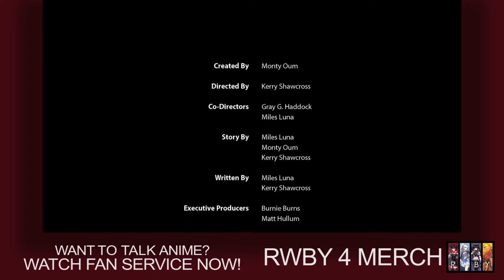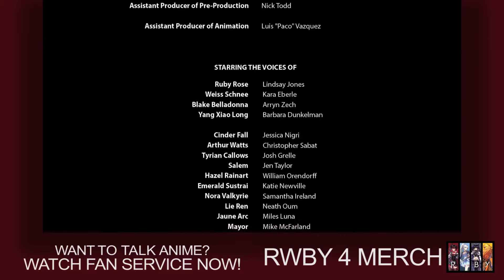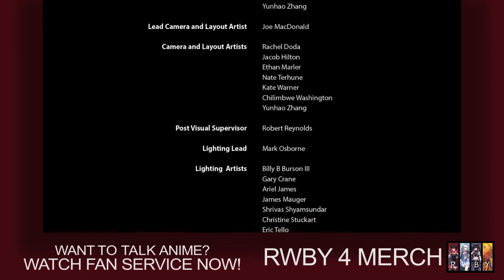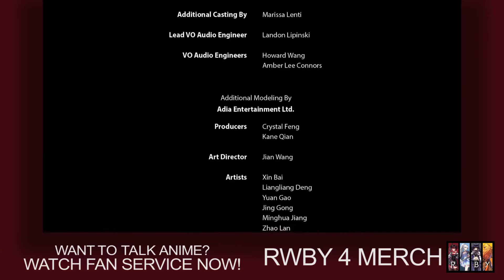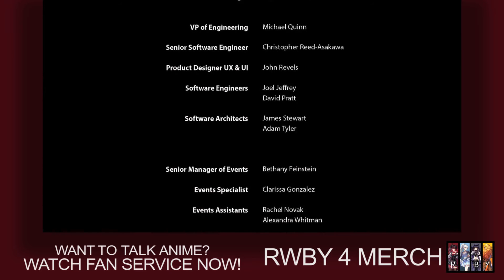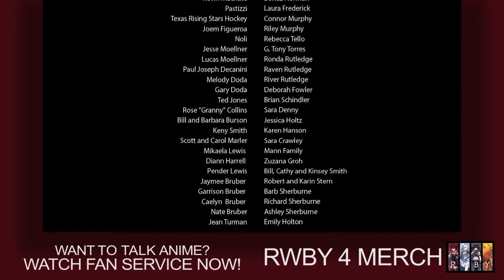RWBY Volume 4 Blake's Story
All or Blake's  footage from Volume 4 of RWBY by Rooster Teeth